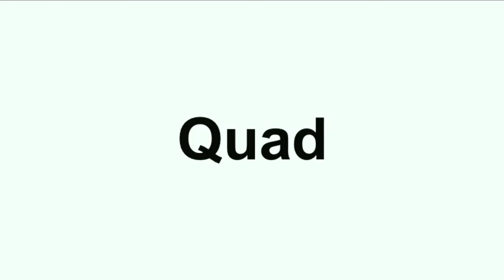QuadLugs - 250 Rail XQuad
damage - 1 zip tie and 1 prop

music
Max-Vell - The Eternity